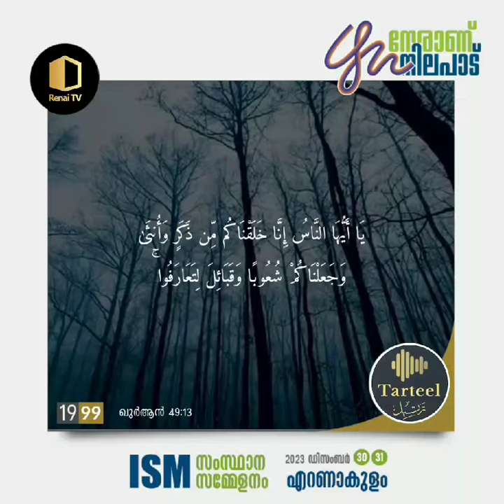വർഗീയത പാടില്ല | Renai Tartheel |ترتيل